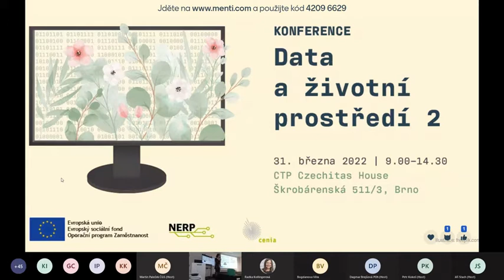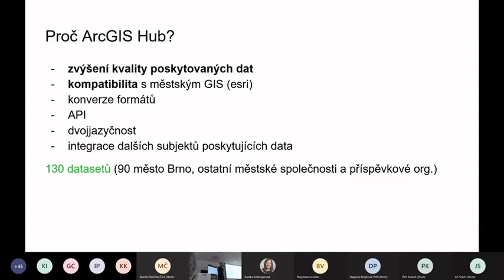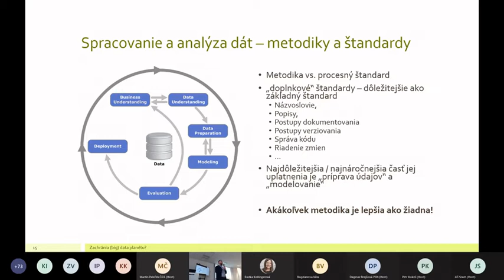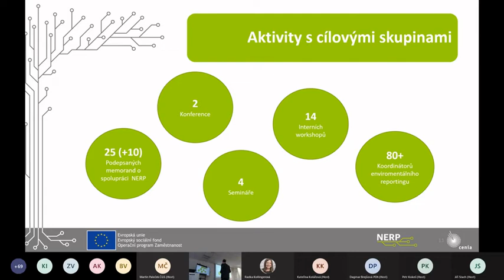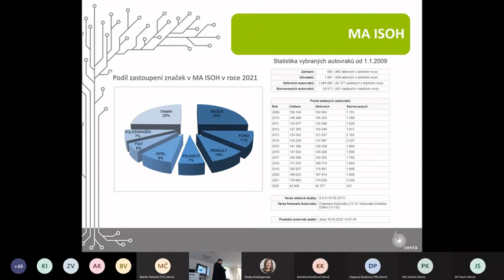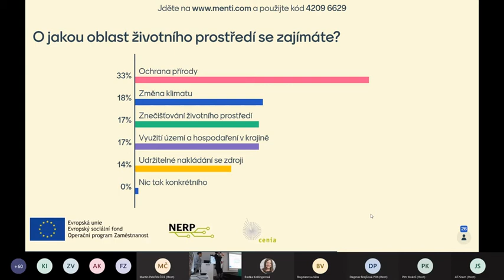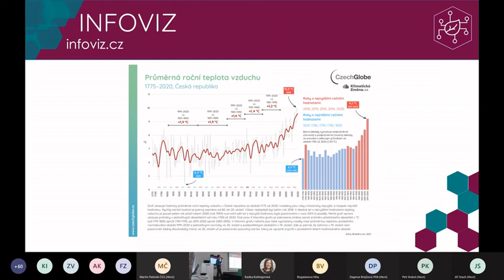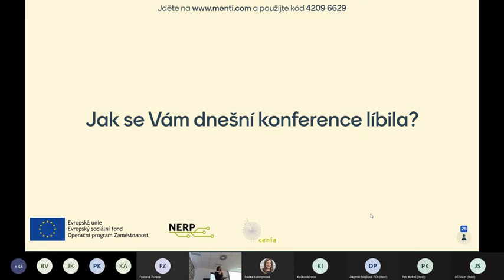Záznam z konference Data a životní prostředí 2, z 31. 03. 2022, Praha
Záznam z konference Data a životní prostředí 2, konané v rámci projektu Národní environmentální reportingové platformy (NERP), která je podpořená z EU, OPZ č. CZ.03.4.74/0.0/0.0/15_025/0016059. Konference se konala 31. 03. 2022 v CTP Czechitas House v Brně.

1. BLOK
0:06:30 Úvodní slovo a přednáška Data, indikátory, informace (Miroslav Havránek, CENIA)
0:38:23 Otevřeli jsme data a lidé je začali využívat (Martin Dvořák, data.Brno)
1:11:00 Zachrání (big) dáta planétu? (Miloš Molnár, trivia data)

2. BLOK
2:10:08 Stav projektu NERP (Miroslav Kukuc, CENIA)
2:17:20 Proces otvírání dat (Martin Černý, CENIA)
2:33:52 Informace o odpadovém a oběhovém hospodářství (Jiří Valta, CENIA)

3.BLOK
3:55:01 Jak tvořit srozumitelnější vizualizace dat (Kateřina Kolouchová, Fakta o klimatu)
4:16:58 Vizualizace dat o počasí, vodě a ovzduší přehledně a srozumitelně (Jáchym Brzezina, Envidata)
4:49:48 Datová základna pro monitoring funkční konektivity
krajiny v Karpatské oblasti (Ivo Dostál, Centrum dopravního výzkumu)